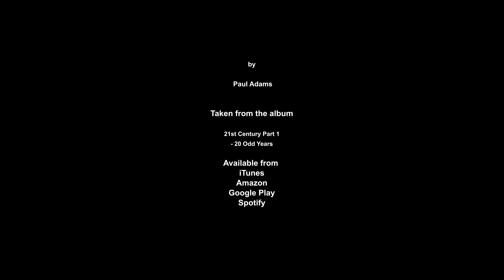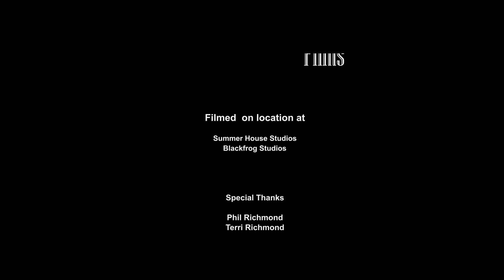Our Allegory by Mr Paul Adams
Brand new video for Mr Paul Adams' Our Allegory, taken from the the album 20 Odd Years part one - 21st Century.